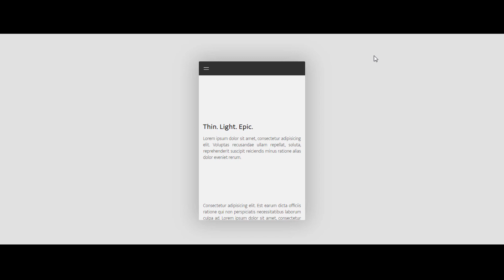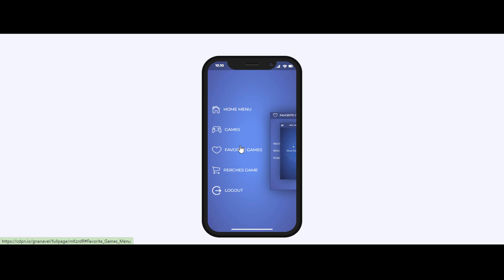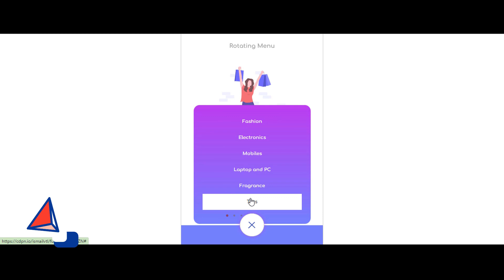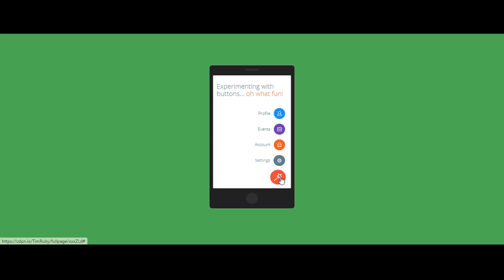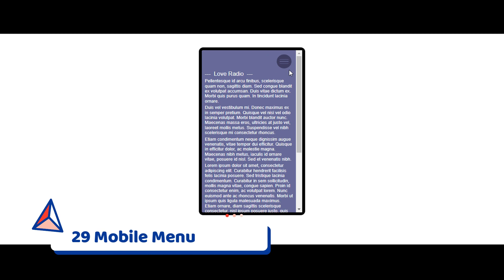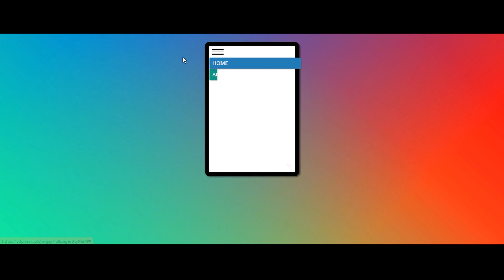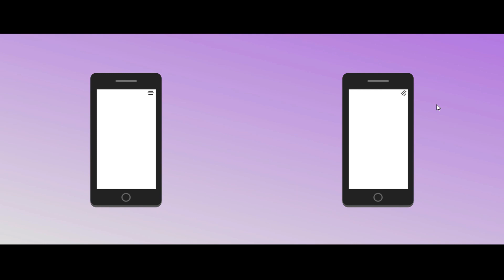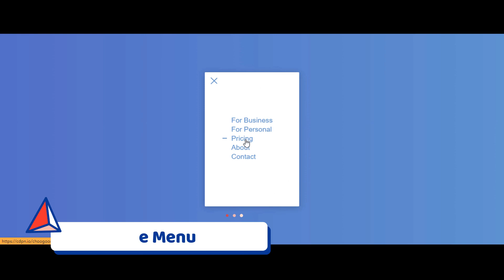Best 50 Mobile menus | Responsive mobile menus | Top 50 Mobile menus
Here are the best 50 mobile menus and they are responsive and easy to use. Below is a list of the top 50 responsive mobile menus which you can use in your projects if you want source code for this responsive mobile menu, you can take it. every single responsive mobile menu is listed below or you can take inspiration from these 50 mobile menus and create your own responsive mobile menu

Best 50 Mobile menus:
00:00 - Intro
00:06 - 01 Apple-style mobile menu
00:21 - 2 mobile menu
00:32 - 3 Mobile Menu
00:45 - 4 Mobile Menu
00:57 - 5 Animated Accessible Navigation
01:11 - 6 Sliding Horizontal Mobile Menu
01:31 - 7 Mobile Menu CSS
01:49 - 8 animated mobile menu
02:03 - 9 Mobile Menu Concept
02:35 - 10 mobile menu animation
03:00 - 11 Multi-level mobile menu - inspired by the iOS Settings app.
03:12 - 12 Mobile Menu - Youtube App/ UI redesign
03:29 - 13 Rotating Mobile Menu
03:44 - 14 Mobile Menu Flip
03:53 - 15 apple style mobile menu button
04:05 - 16 Mobile Menu
04:19 - 17 Mobile Menu
04:34 18 CSS Sliding mobile menu
04:47 - 19 Mobile Menu
05:00 - 20 mobile menu toggle with the target selector
05:16 - 21 Animated mobile menu (CSS & vanilla JS)
05:28 - 22 Mobile Menu
05:42 - 23 Menu Experiment
05:57 - 24 Mobile Menu w/ CSS Animations (WIP)
06:12 - 25 Mobile Menu
06:25 - 26 mobile menu
06:38 - 27 Awesome mobile menu
07:02 - 28 Standard Mobile Menu
07:26 - 29 Mobile Menu
07:49 - 30 mobile menu
08:14 - 31 Mobile Menu
08:24 - 32 mobile menu
08:35 - 33 mobile menu slide effect
08:56 - 34 Zoom out mobile menu
09:13 - 35 Drop up mobile menu animation
09:22 - 36 Mobile Menu
09:40 - 37 Mobile Menu experiment
09:53 - 38 UI Design - Mobile Menu design
10:08 - 39 Triangular Mobile Menu
10:26 - 40 Mobile Menu Widget #4
10:41 - 41 Mobile menu #2
11:02 - 42 mobile menu with pure CSS
11:15 - 43 Mobile Menu Style
11:30 - 44 Animated Mobile Menu Step by Step Slowmotion
11:42 - 45 Mobile Menu
12:00 - 46 Mobile Menu
12:13 - 47 mobile menu slider prototype
12:25 - 48 Mobile Menu Animation - CSS
12:44 - 49 Mobile Menu Concept
13:00 - 50 Fancy tab bar active animation